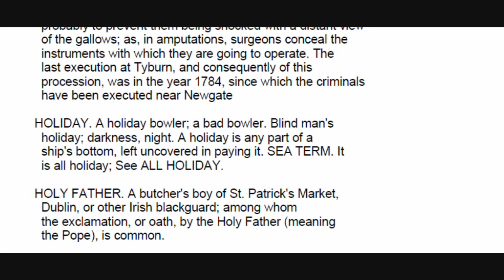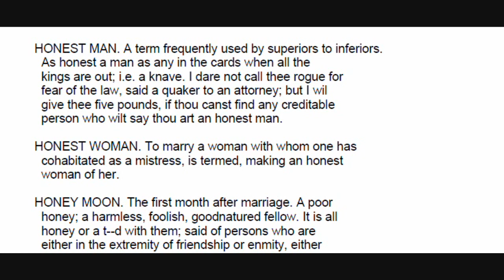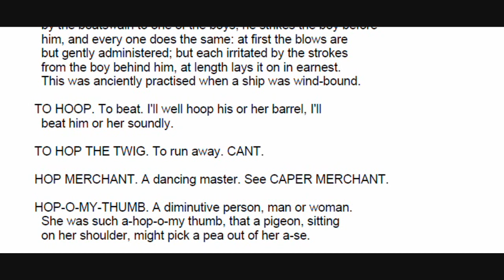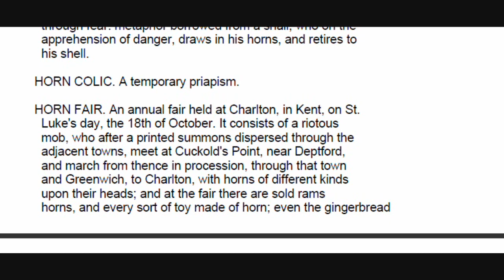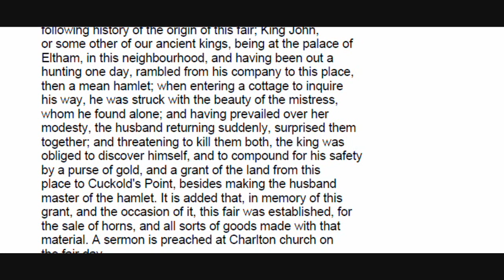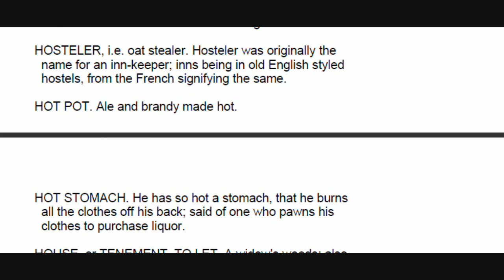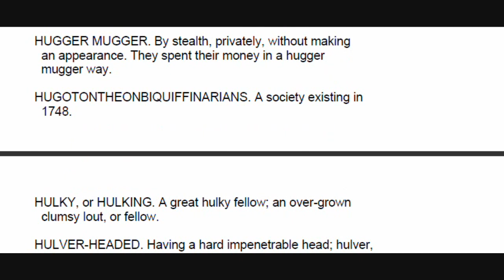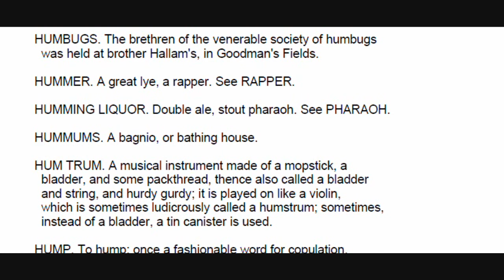1811 Dictionary of the Vulgar Tongue Readthrough H3/4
capp